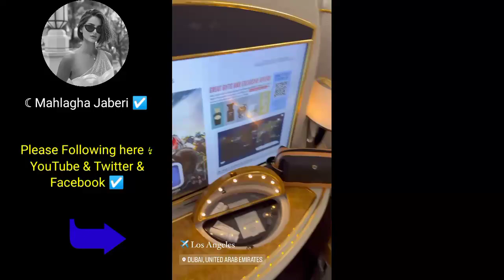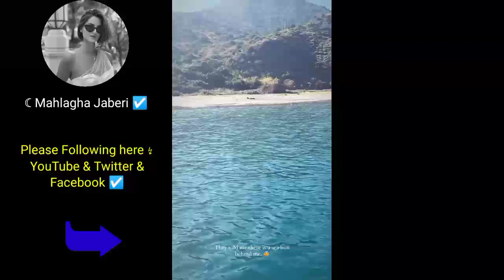Mahlagha Jaberi Good bye 👋🏻 Saudi Arabia New Last days of summer 🏝️🌞mahlaghajaberi